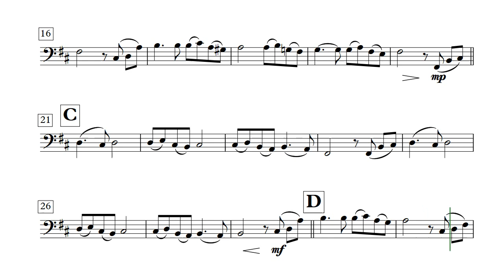Song From a Secret Garden – Double Bass (Sheet Music in Bm)